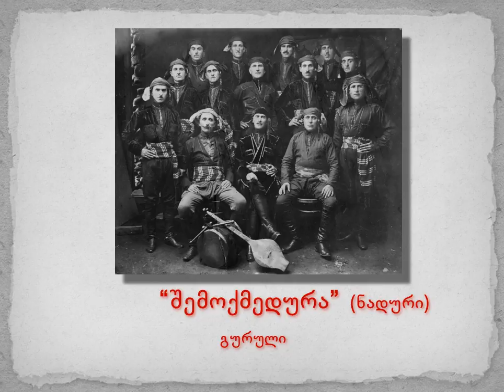ქართული ბგერათარიგი - შემოქმედურა - ნადური (გურული)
ვარლამ სიმონიშვილის ვარიანტი "შემოქმედურა" (ნადური), აჟღერებული ქართულ ბგერათარიგში